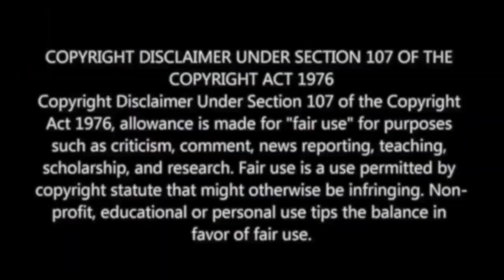Pogaru Mother Song Reaction | Jeeva Kottavalu Reaction | M.O.U | Mr Earphones BC_BotM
BIKE RIDE